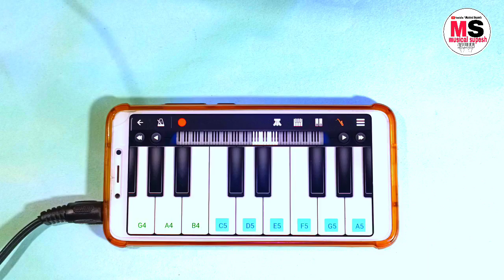पोरी तुना गजरा - Pori Tuna Gajara Khulay - Mobile Piano Tutorial - New Ahirani Song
pori tuna gajra band song
vadi vadi ye chandan vadi
mobile wali sali khandeshi song
dj
khandeshi pavri
kar man lagin ahirani song
zingi pawari
dev mamledar band satana
dekh tuni bayko kashi nachi rayna
sambhal
nashik kawadi
jhumka wali por khandeshi song
status
pori tuna gajra new ahirani song

pori tuna gajra dj song
pori tuna gajra ringtone
khandeshi pavri
dj
status
pori tuna gajara dj song
pori tuna gajra dj song remix
पोरी तुना गजरा डीजे सॉन्ग
पोरी तुना गजरा dj song